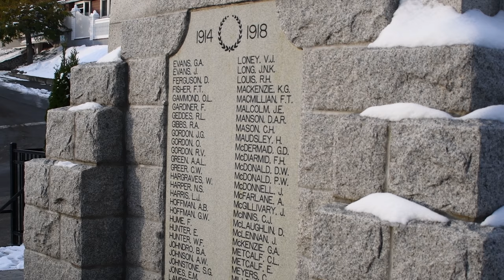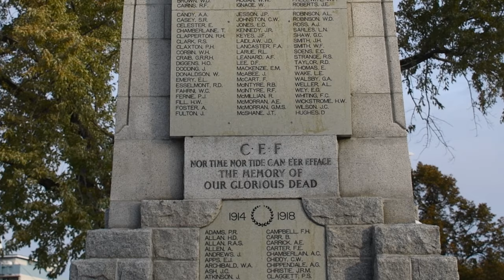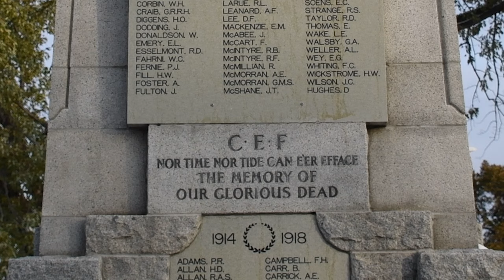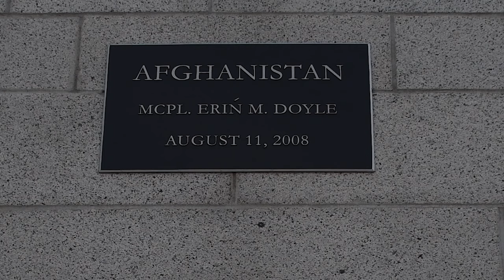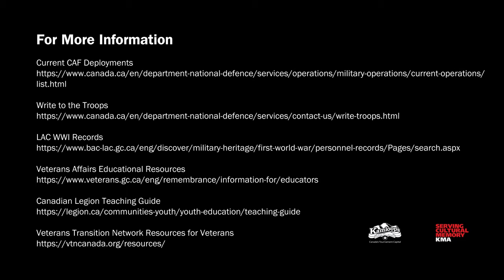KMA CenotaphTour 2020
In observing Remembrance Day 2020, KMA Educator Meghan Stewart shares a brief history of the Kamloops' cenotaph in Memorial Hill Park and some of the stories connected to it.